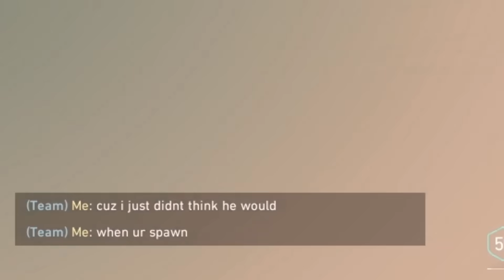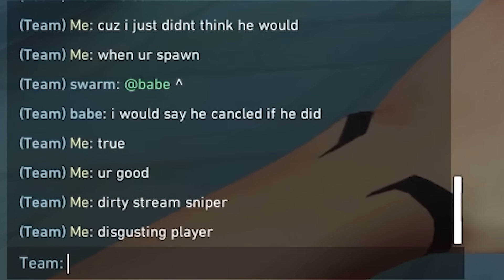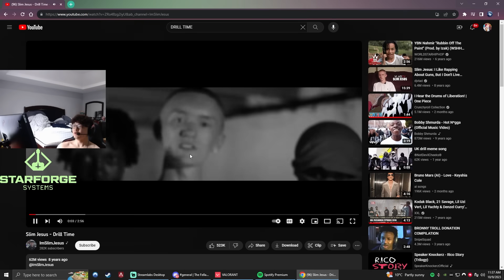Shanks & Subroza - The Most Unlucky Radiant Duo